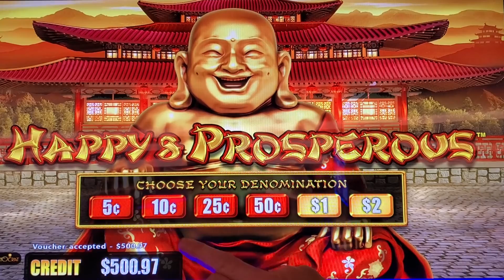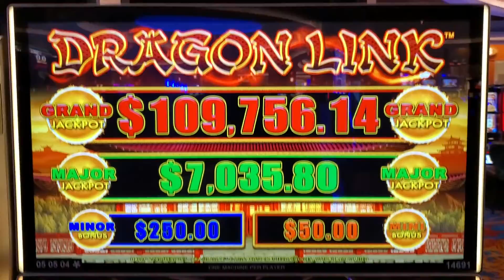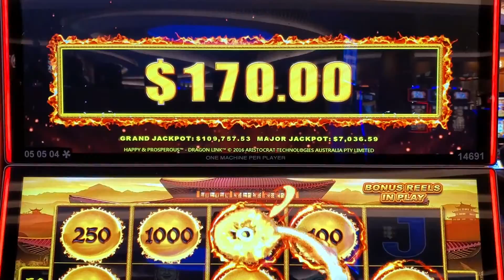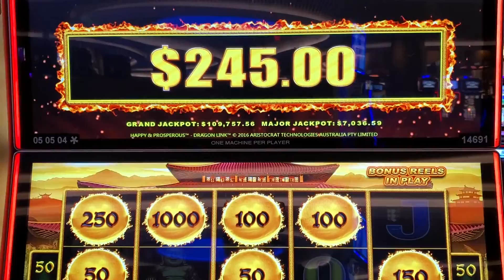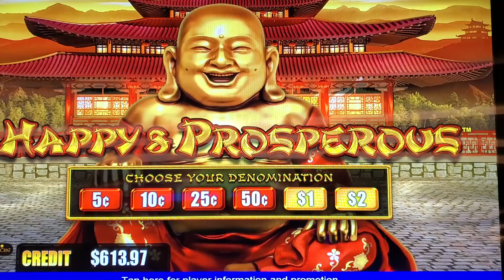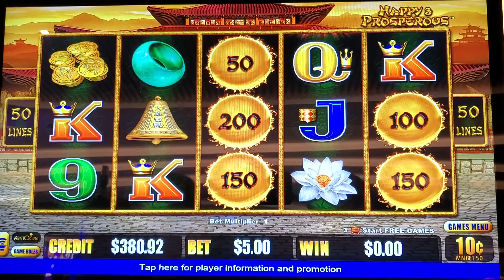Hit A Bonus Right Away - Should We have Left, or Kept Playing? Happy and Prosperous